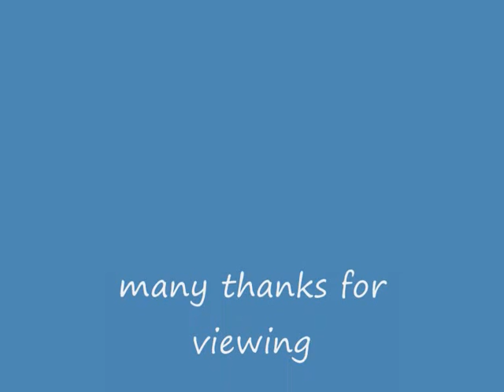peak rail.wmv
a few pic's@peak rail
commissioning of turntable by
pete waterman